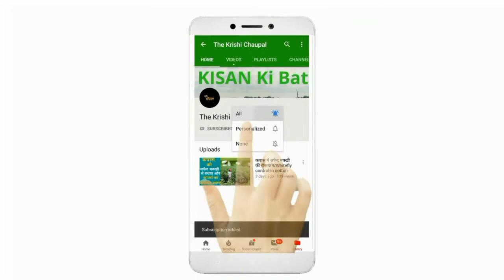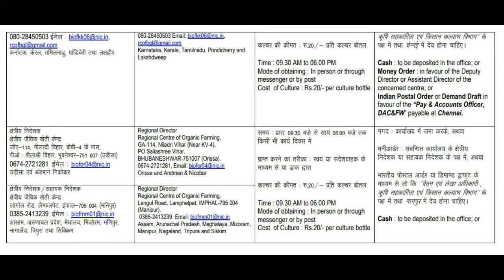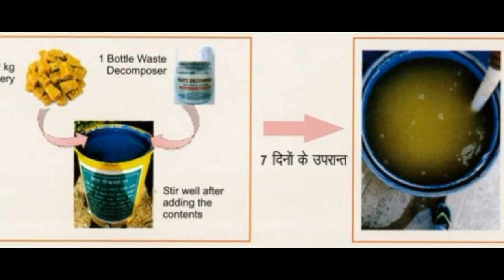वेस्ट डीकंपोजर कैसे मंगवाएं और कैसे इसका घोल तैयार कर इसकी मात्रा बढ़ाएं- जाने इस वीडियो में